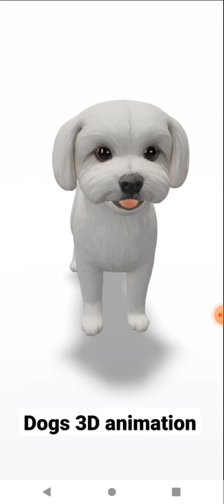Maltese dogs 3D animation